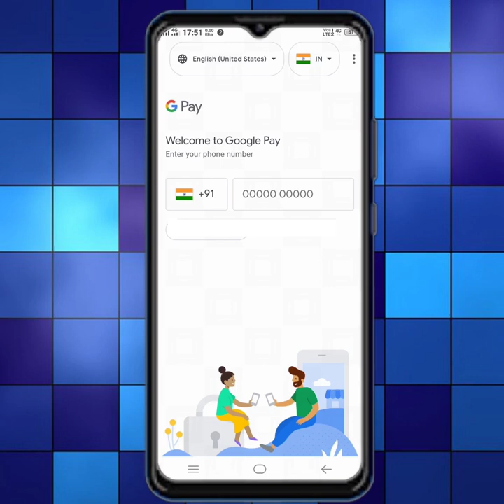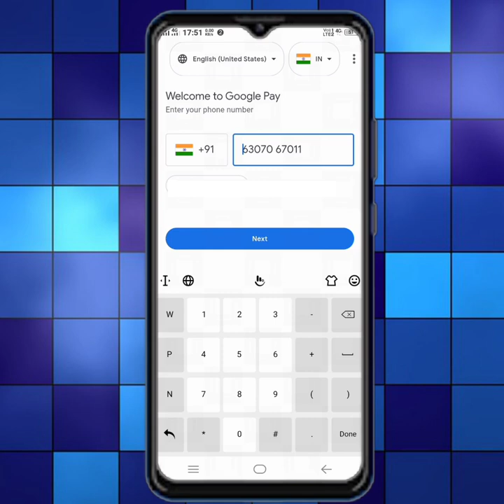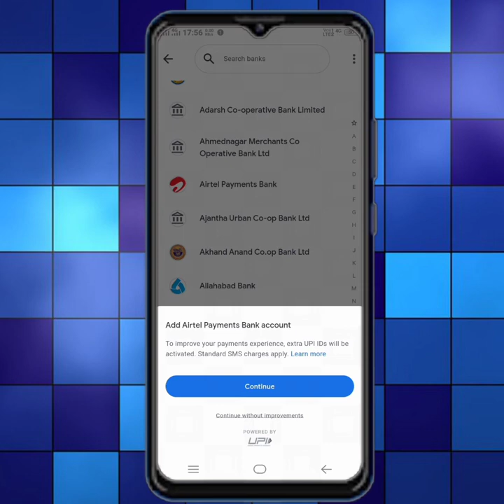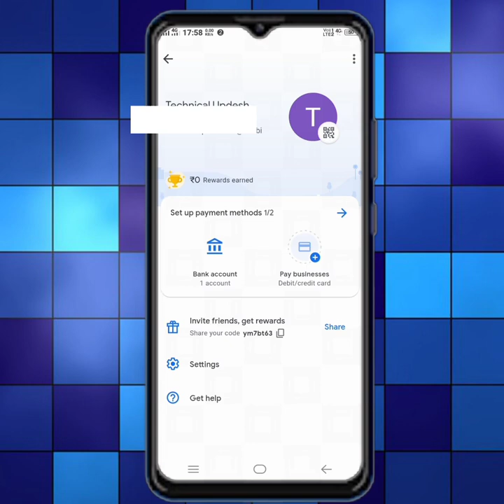Google pay account kaise banaye 2024 🔥 How to Create Google Pay Account ! गूगल पे अकाउंट बनाए 2025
Google pay account kaise banaye 18 years se kam
google pay account kaise banaye 2022
ippb se google pay account kaise banaye
bina atm card ko google pay account kaise
banaye 2022
passbook se google pay account kaise banaye 2022
atm se google pay account kaise banaye 2022
google pay account kaise banaye 2022 me
google pay merchant account kaise banaye
google pay account kaise banaye 18 years se kam 2022